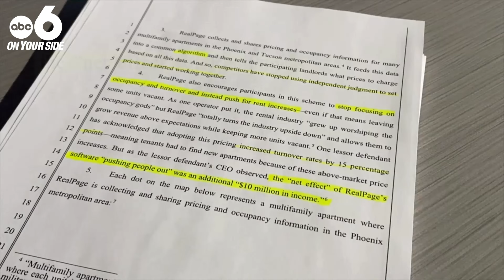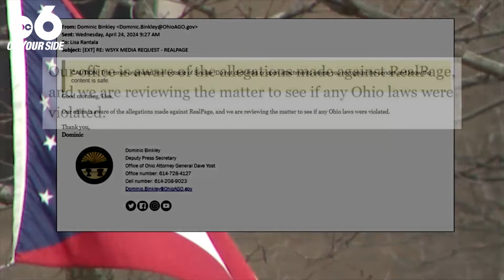Ohio senator calls on state's attorney general to file lawsuit on price fixing of rents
An Ohio senator is calling for a lawsuit from the state's attorney general regarding a described "scheme" amongst landlords and Texas-based software company RealPage aimed at keeping rents high for tenants in regional housing markets across the country.